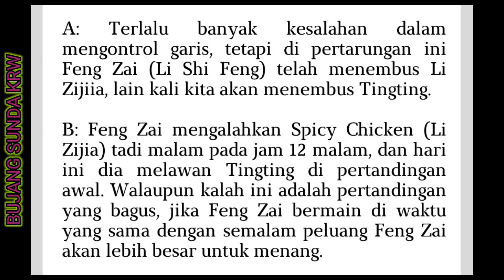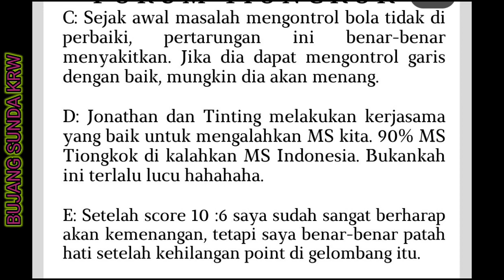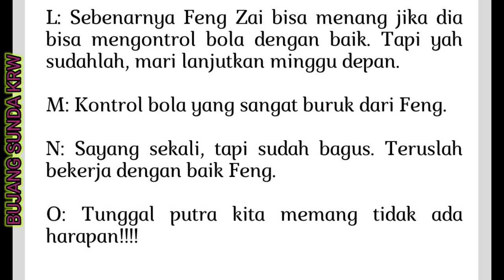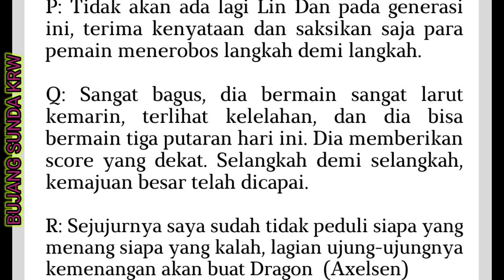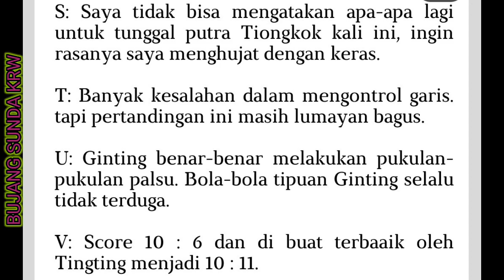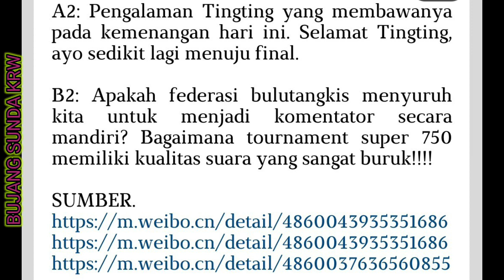Komentar BL Tiongkok | Moment Ginting Mengalahkan Li Shi Peng Tiongkok 🇨🇳 Pada QF India Open 2023